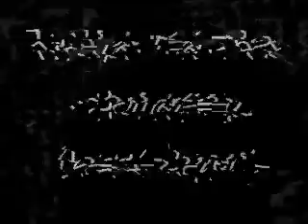Escape The Fate - Something (Vocal Cover)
this is an old video i found lol i forgot i had so many...i think theres a few mistakes but ohh well not horrible